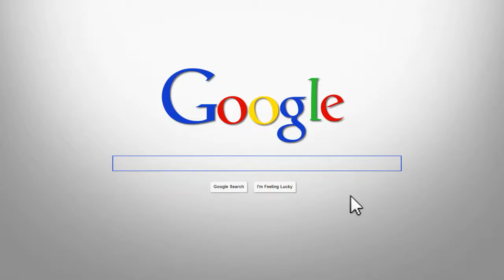David Harbour with eXp Realty Google Search Video Intro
David Harbour, Virginia State Broker, heads up eXp Realty in VA.  If you're looking for an eXperienced and professional real estate agent to assist you with your next buying or selling experience call David today!!  David has been a featured real estate expert on HGTV...He is a short sale, REO and Bank Owned specialist...Plus he heads up one of the most innovative real estate brokerages in the country (According to Inman News) Call or Text David at or Visit his